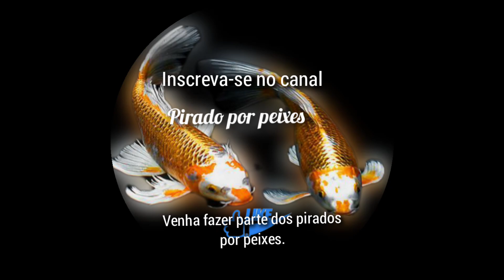Carpas vs Geada.🥶🥶🥶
confira os demais vídeos do canal Pirado por peixes.